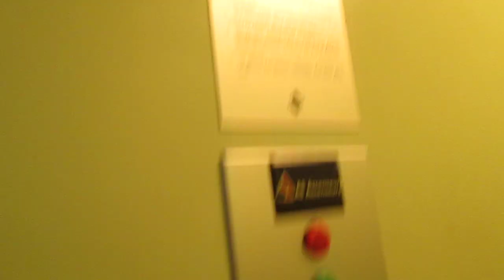Lift AS Schaffhausen AG @ Rue Xavier-Stockmar 2, Porrentruy Switzerland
2303, Matteo Galli, Luigi De Amicis, Andrea Farinelli e agli altri appassionati di ascensori/I dedicated this video at: my big sister Valeria, Paolo, Alex, Daniele, Gregory, Kevin, apbros, Cavallo oscuro, Giuseppe 2303, Matteo Galli, Luigi De Amicis, Andrea Farinelli and at the others lifts fans

Ecco di seguito le caratteristiche tecniche/Following technical informations:
-Marca/Brand: AS Schaffhausen AG
-Azionamento/Type: Elettrico, a funi/Traction
-Capacità/Capacity: 240 KG / 3 Pers.